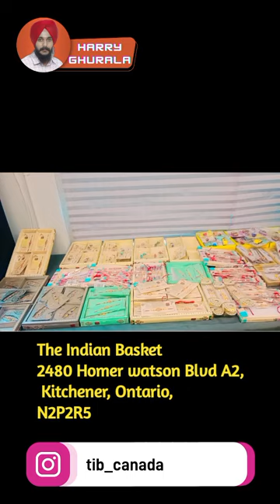The Indian Basket Store Doon area||Sunday Vlog||Conestoga College Doon Campus area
Conestoga College doon campus Area